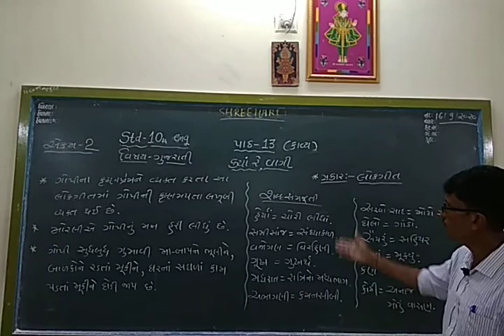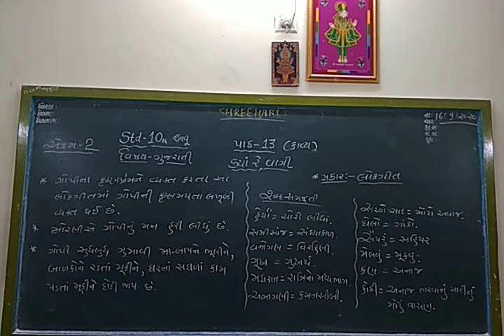STD 10 Gujarati ( Eng med ) Poem-13 Part 2